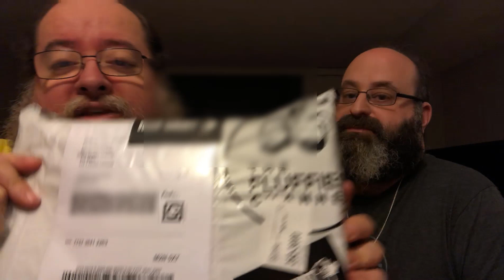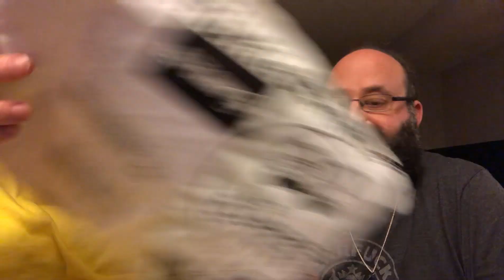HOW TO HELP SMALL YOUTUBE CHANNELS | The Fluffies Channel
The Fluffies go over some free tips on how to help YouTube channels and its creators. Then The Fluffies open a package live. What’s in the package? Check it out.

CONNECT WITH THE FLUFFIES!

©️Produced, Recorded and Edited by Christian Pedersen & Eric Major